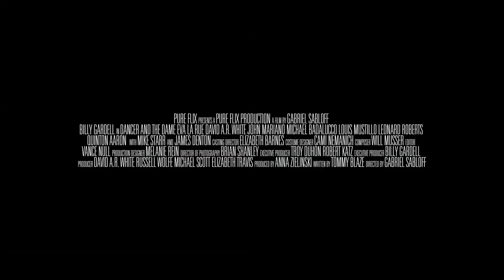Dancer & The Dame - Official Trailer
Rick Dancer (Billy Gardell) was the finest detective on the force until a would-be bust went awry and left the famous detective picking up the pieces of a lustrous reputation. Reduced to sorting mail, Dancer has hit rock bottom, but when a friend’s computer whiz son is mugged in a parking lot, Dancer suspects there is more to the story. Joined by an unlikely partner, a police dog named “Princess”, Dancer is back in the game and the two begin an unsanctioned investigation. When clues start to point to an old nemesis, Dancer and Princess must learn to work together to take him down. As the team gets closer, the stakes get higher. It’s do or die for the chance to finally close the case and conquer a troubled past.

Online store Stream exclusive originals, movies, TV shows, and more on PureFlix.com! Start Your Free Month